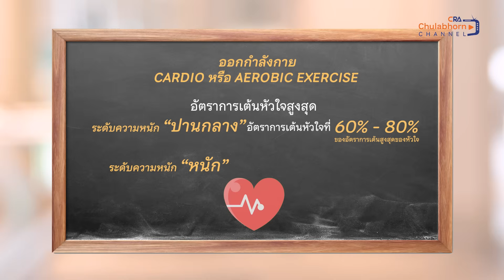FOOD FIT for FINE EP 27 : ออกกำลังกายแบบ "CARDIO EXERCISE"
การออกกำลังกายแต่ละชนิด ให้ประโยชน์กับร่างกายได้แตกต่างกัน ถ้าอยากเบิร์นต้อง "คาร์ดิโอ" แล้วคาร์ดิโอ คือการออกกำลังกายแบบไหน ได้ประโยชน์อย่างไร เหมาะกับใครบ้าง? มาฟังคำตอบกับ นายอนุชา แสงอ่อน
นักวิทยาศาสตร์การกีฬา โรงพยาบาลจุฬาภรณ์ ในรายการ FOOD FIT for FINE EP 27 : ออกกำลังกายแบบ cardio exercise

📺 ติดตามรับชมรายการ FOOD FIT for FINE “ชวนกินให้เป็น ชวนออกให้ฟิต” 💪 สร้างแรงบันดาลใจให้ทุกคนเริ่มเปลี่ยนแปลงตัวเองให้มีสุขภาพที่ดีขึ้นตลอดปี 2567 👍 ทางช่อง YouTube CRA CHULABHORN Channel สถานีสื่อความรู้สร้างสุขภาวะที่ดีเพื่อสังคมไทยโดยราชวิทยาลัยจุฬาภรณ์